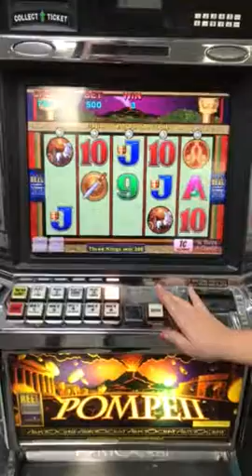Pompeii aristocrat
Pompeii